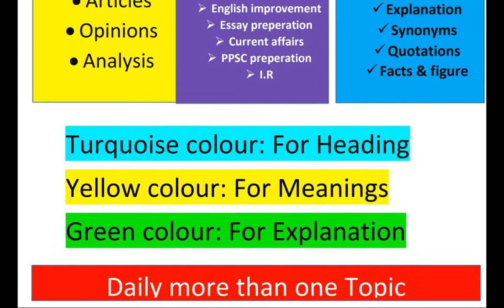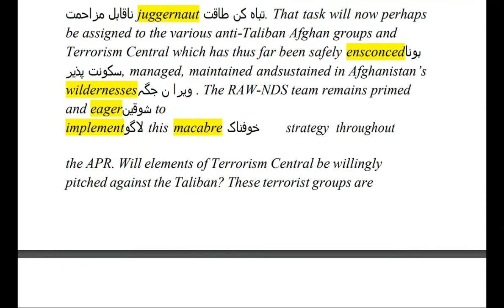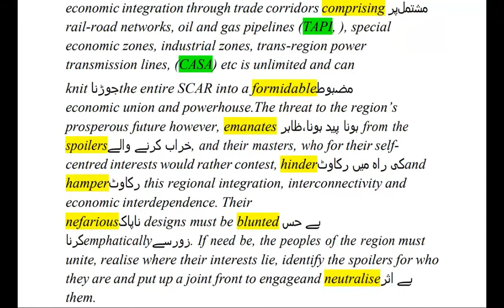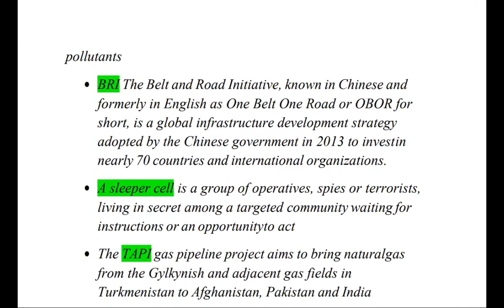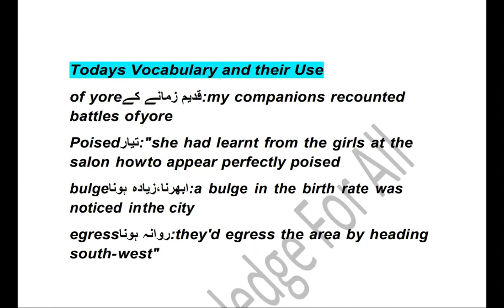The Nation | Evolving environment Article | Current Affairs Css